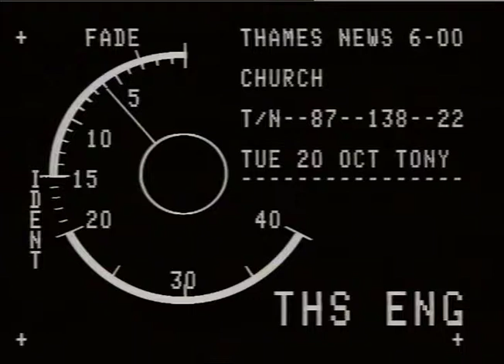SMOKE; FIRE PUTOUT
THAMES NEWS 20.10.'87 St PETER'S CHURCH IN EATON SQUAR WAS GUTTED BY FIRE TODAY. 1 DAY AFTER ANOTd